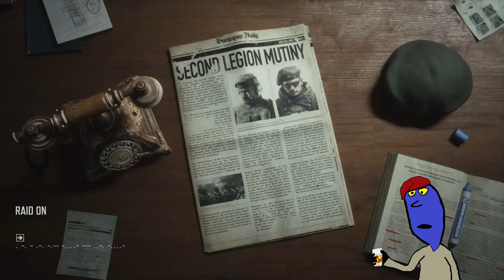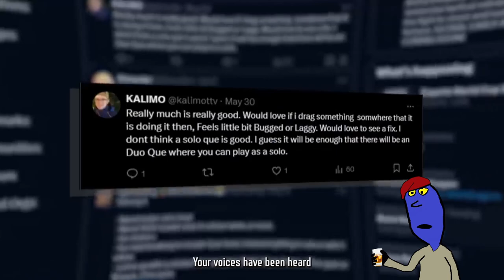Arena BreakOut: Infinite We Need To Talk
A discussion with you viewer.